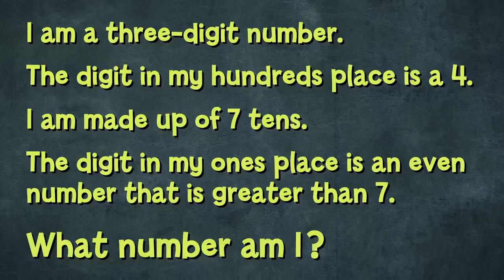Adventure Academy – First Month Free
Adventure Academy is a whole new program and is designed for elementary & middle school aged kids. The program costs just $9.99 a month after the first month free.

Most of you know us as the creators the award winning ABCmouse.com, and ReadingIQ.com, but our parent company, Age of Learning, just released the largest product since ABCmouse: AdventureAcademy.com for kids 8-13!

Adventure Academy is a massively multiplayer online game for elementary and middle school age children featuring thousands of learning activities in a fun and safe virtual world. Available for families on computers, tablets, and smartphones beginning May 1st, Adventure Academy brings learning to life as it builds critical knowledge of essential curriculum topics in language arts, math, science, social studies, and more.